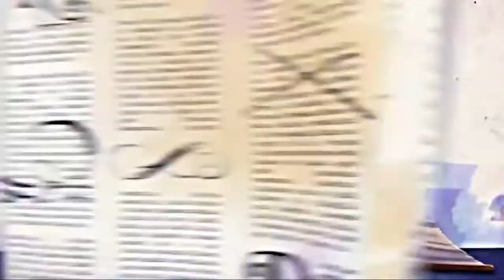➤ -ˏˋ se Ever After High fosse kpop ˎˊ-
Enquanto a Mattel desvaloriza a obra prima que é esse desenho, eu dou valor ♡